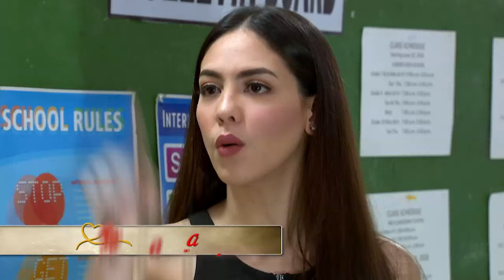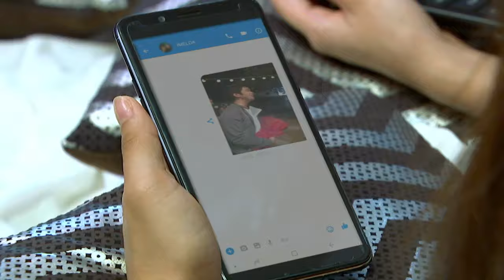Onanay: Full Episode 74